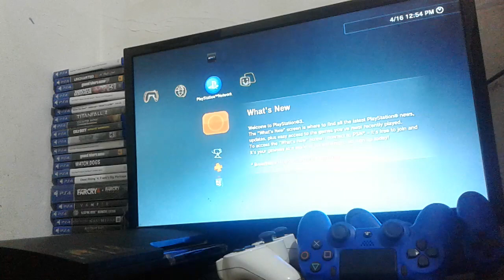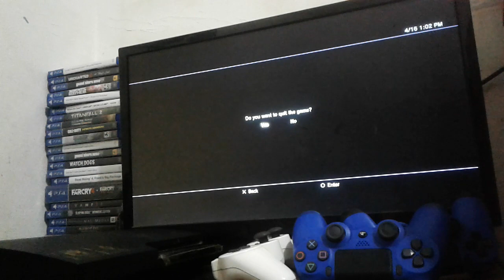TOP 49 GAME PS3 CFW HEN TES LANCAR GAME PS3 HEN TERPOPULER | GAME PS3 SINGLE AND MULTIPLAYER HEN CFW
video part 01 silahkan tonton juga video part 02 dan 03